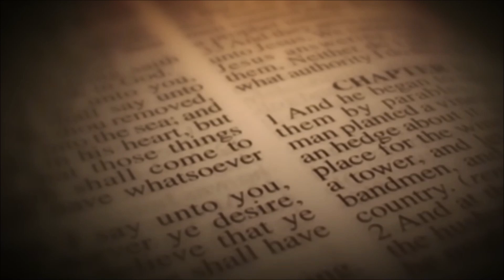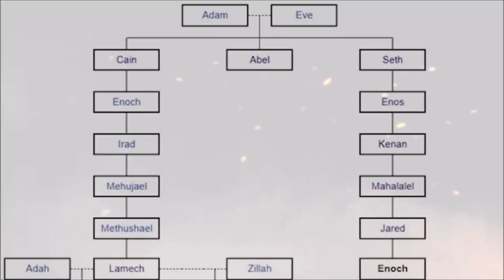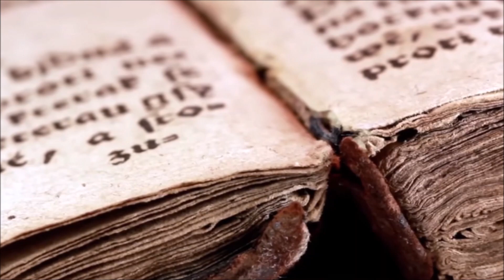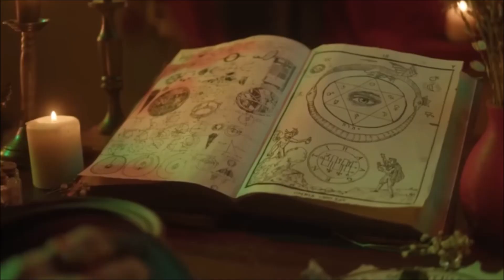Tu! - de Ben Todica, versuri DENISA COMANESCU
Un clip recitare la versurile poetului compilat de mine si intitulat: Tu! - DENISA - tu (din vol. Izgonirea din Paradis, 1979) ~*~ tăind din viața celorlalți / mari felii / ca dintr-o bucurie de care / ți se apleacă brusc /

Robinsonadă
(din vol. Barca pe valuri, 1987)

Stau agățată de cameră
și omor sentimente
cu fierul de călcat.
Ca pe muște.
Dar stoarce aceasta mă strânge
ca un corset.
M-am confundat cu boilerul
cu mașina de râșnit cafea
cu bidonul de motorină
cu budolzerul
cu o cămașă de noapte foarte fină.

emoția mea,
pantoful cenușăresei găsit adineaori de tine pe plajă
într-un castel de nisip

febră în iunie
(din vol. Cuțitul de argint, 1983)

intrată până-n gât
decapitată,
pune o frunză de brusture
m-a-nvățat depilatoarea,
nu e nevoie de intervenție chirurgicală
se va vindeca

Fostul iubit bate la ușă
sunt cu prietenul meu (se aude o voce)
și lumina lămpii-l orbește
pe cel aflat dincolo de geamlâc
fostul iubit se scuză și pleacă
la ieșirea din bloc un țigan c-un crap chinezesc de 8 kile
ar fi plătit oricât
numai să simtă
sub brațul amorțit
greoi
aproape ireal
peștele
după ce poartă cadavrul prin tot orașul
îl spintecă-n bucătărie
mâna e sigură
carnea se desprinde singură
(acestea sunt faptele, aici va trebui să înceapă
poemul, dar creierul mi-e obosit și prefer să întreb:
de ce atâta trudă pentru un somn liniștit?)

Obsesia biografiei
(din vol. Izgonirea din Paradis, 1979)

Dacă cineva mi-ar da părul într-o parte
dacă mi l-ar ridica ușor de pe frunte
ca un diamant aurit s-ar ivi
orașul acesta
cu străzi singuratice și case stângace
ce se năruie la simpla închidere a ușii
cu grădini de streliția și lăzi de gunoi
unde ecoul copilăriei
încă se mai aude șoptind:
”Mea mater, mea pater,
filius vester lupus est”
cu muzica ce sparge timpanul mașinilor
și fotografiile care ucid privirea bătrânilor
cu ulcica plină cu lapte
lăsată prin toate casele
de tatăl pe moarte
doar, doar o va găsi iubitul
ce i-a părăsit fata
(dar el nu vine
și bătrânul și-a dat duhul degeaba
sau chiar dacă vine
nu-i pasă
gândind că mai târziu își va vinde
și tatăl său sufletul
pentru cine știe ce afacere dubioasă)
cu liliacul din curtea căminului de fete -
orbii îi păzesc anemicele flori
prea timpurii și presimt
că Gemenii se bălăcesc în Vărsător
(”E nesănătos, e nesănătos
în curând vom avea un ospăț”)
cu bătrâna cocoșată
la care te strâmbai
când striga:
”O să ajungi și tu ca mine
o să ajungi!”
(După o săptămână ai căzut
și mult timp ai atârnat
de umbra bătrânei
ca o cătușă.
Dacă ar mai trăi în căsuța de sub deal
ce de lucruri ar putea să-ți mai spună)
cu prietena ce-și purta urâțenia
ca pe un portmoneu doldora de arginți
(până și ea te-a părăsit:
s-a retras în urechea unui munte
lângă un flăcău zdravăn, ea
mica, firava, pipernicita...
Când se va întoarce
cu poemele ferecate în metalele pure
mulți dintre cei rămași
vor fi dispărut)
cu feciorelnicul pat
pat de tortură
(cineva intra pe fereastră
și-ți fura nopțile)
unde te zbăteai de parcă
un prunc și-ar fi instalat scâncetele
în tine
și nu știai nici un cântec de leagăn
cu porumbeii din coliva primită cadou
la optsprezece ani
(în fiecare toamnă ucizi câte unul
și-i citești măruntaiele
poc: moare tatăl
poc: pleacă iubitul
poc, bei din sticluța cu prea puțin Neuleptil
poc, poc...)
Dar nimeni nu-mi ridică părul de pe frunte
nimeni nu mi-l dă ușor într-o parte
și orașul acesta unde
aidoma unei mări moarte
(iar orbii degeaba au prorocit
un ospăț
putreziciunea a fost prea adânc
îngropată în mine
ca să ajungă singură la suprafață)
va rămâne pentru totdeauna ascuns
ca un diamant aurit.

DENISA COMANESCU